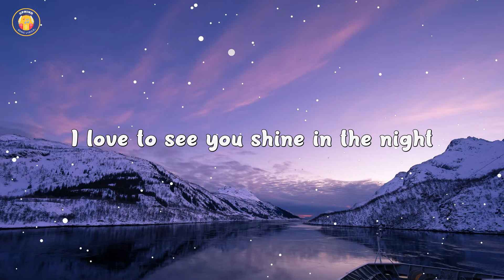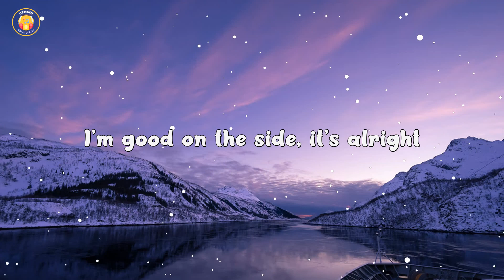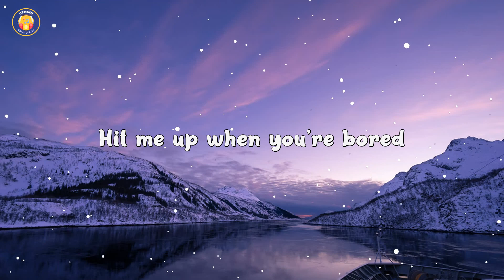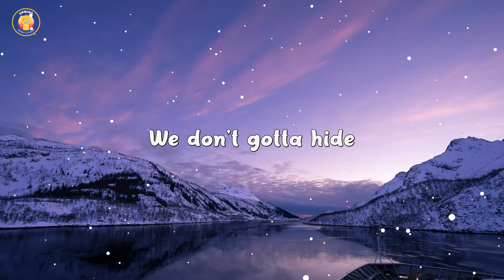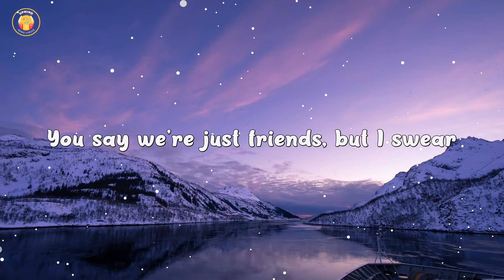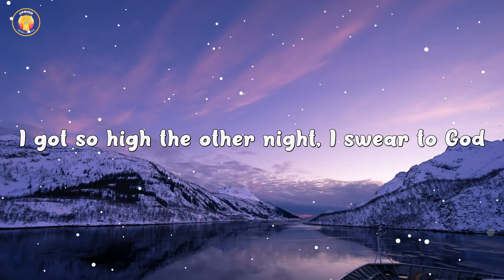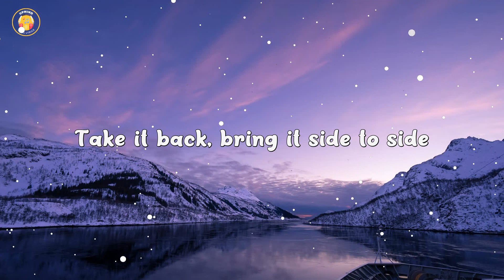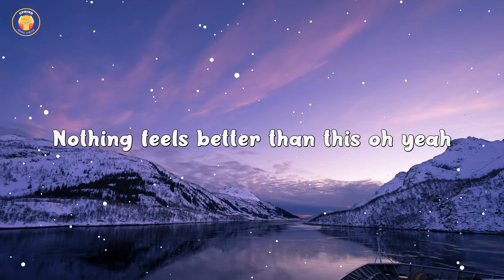Khalid - Better (Lyrics)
🎤 Lyrics: Khalid - Better

[Intro]
Better
Nothing, baby